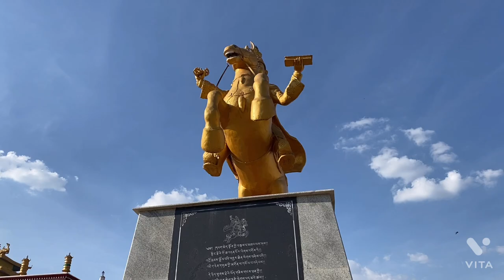Tashi Lhunpo Gudor Bylakuppe